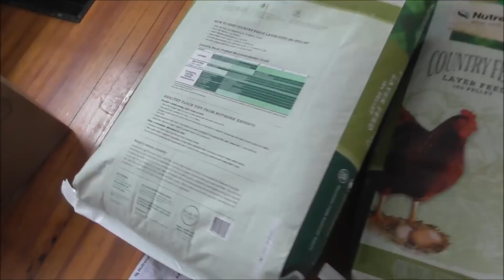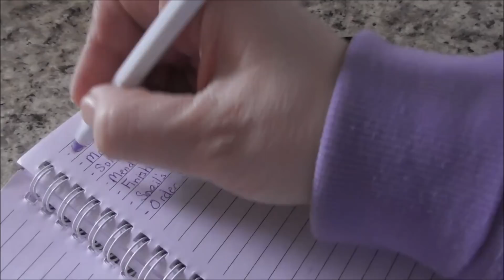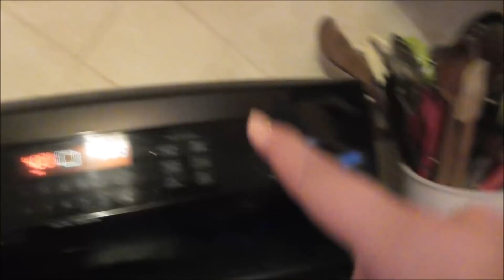I SAVED $360 with one phone call!!! | DITL of a SAHM of 8